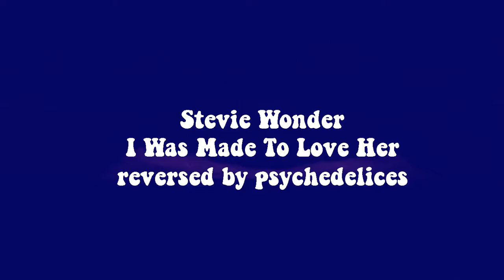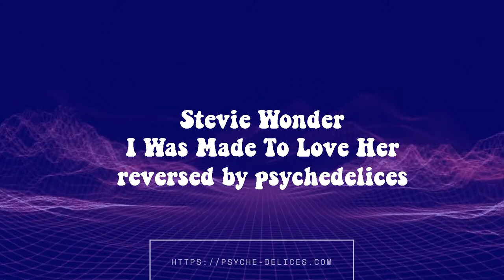Stevie Wonder I Was Made To Love Her reversed audio